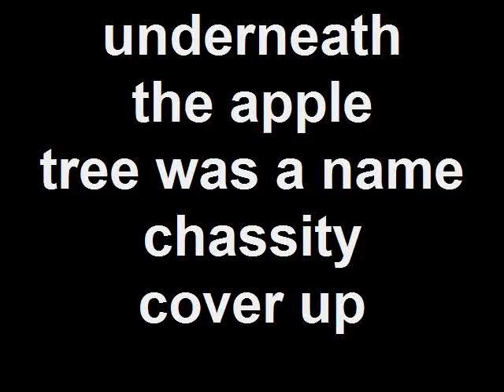underneath the apple tree was a name chassity cover up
LA BODY ART 422 DAUPHIN ISLAND PARKWAY MOBILE ALABAMA MYSPACE.COM/TATTOOCHASSITY OPEN 7 DAYS A WEEK 24 HOURS A DAY TATTOO PIERCING